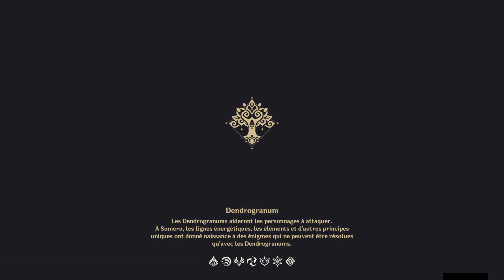Controversées réactions de Fayz 1 - Timing du supersens de Fayz - Genshin Impact 4.5